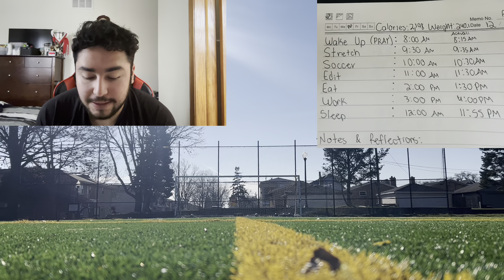RECONQUISTA PREP 88 | CAR UNFORTUNATE EVENTS WAFFLE PARTY | LAWYER CALLED | OPTIMISTIC FOR NEXT YEAR